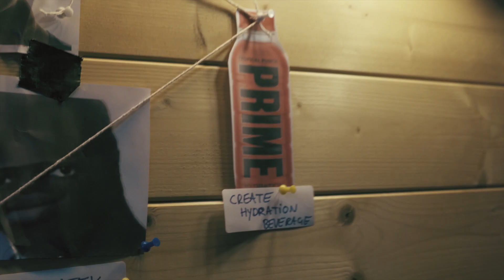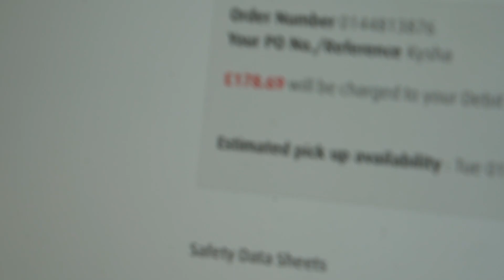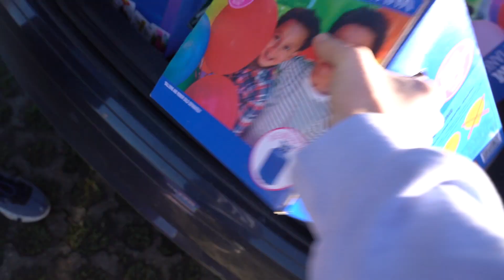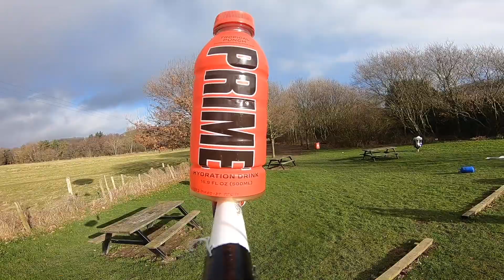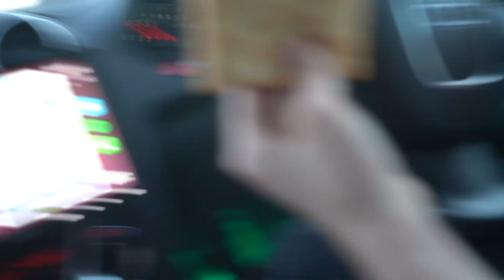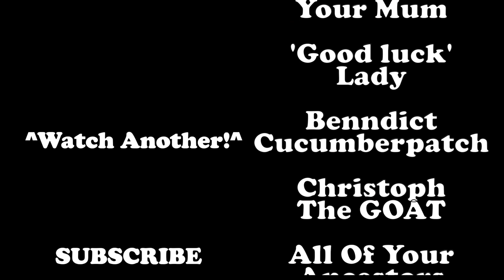I Sent Logan Paul & KSI’s Prime To Space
I sent the first ever bottle of prime in the uk to space to cool down, because my fridge broke…

I sent Ksi and Logan Pauls's brand new prime drink prime hydration to space like Niko Omilana and Mo Syed, the first prime in the Uk! It was crazy and had gone wrong and had crazy twists like Airrack and Mr beast and I did it with my friends like the Sidemen